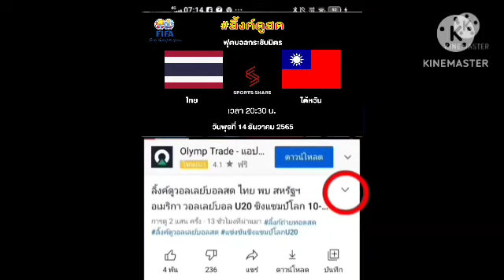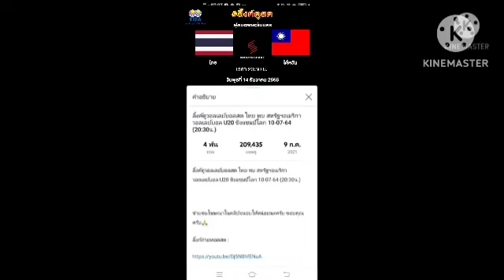ลิ้งค์ถ่ายทอดสด ⏰[20:30 น.] ไทย 🇹🇭 VS 🇹🇼 ไต้หวัน วันพุธที่ 14 ธ.ค. 65 ฟุตบอลกระชับมิตร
ไทย 🇹🇭 VS 🇹🇼 ไต้หวัน
ฟุตบอลกระชับมิตรทีมชาติ
กดลิ้งค์สีน้ำเงิน

บอลกระชับมิตร
ฤดูกาล2022